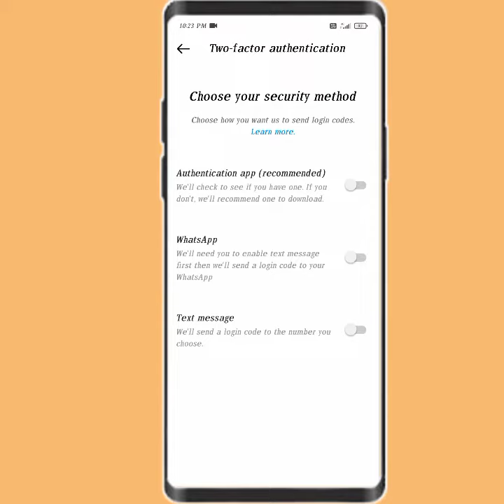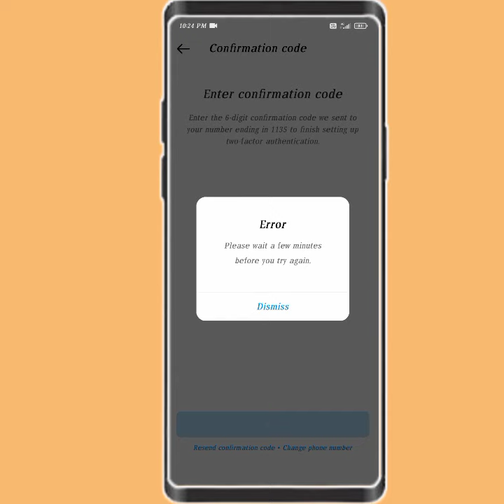please wait a few minute before you try again!! Instagram please wait a few minutes problem solve!!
please wait a few minute before you try again
Instagram please wait a few minutes problem solve
Instagram ke two factor authentication mai please wait a few minutes problem
two factor authentication mai please wait a few minutes problem